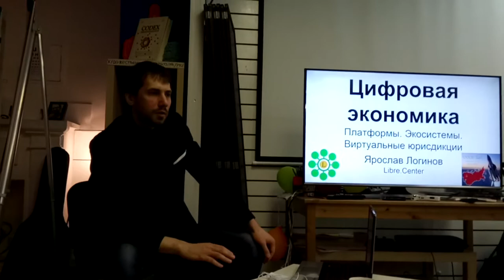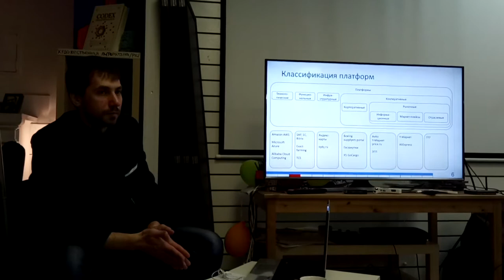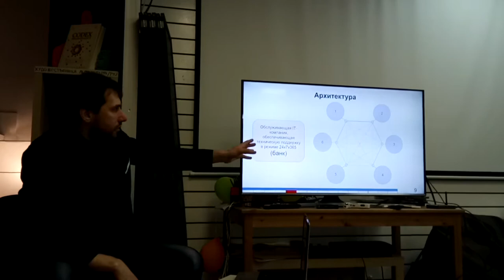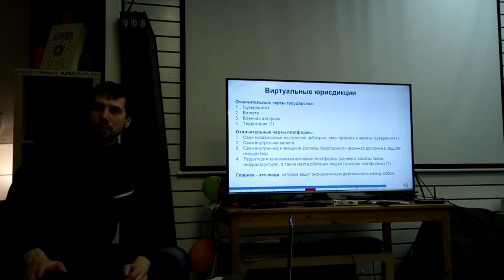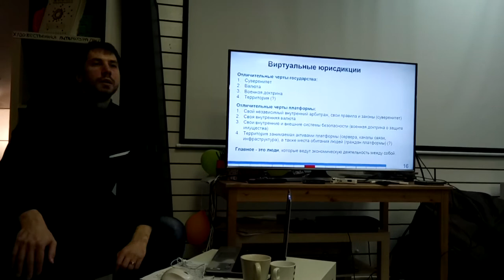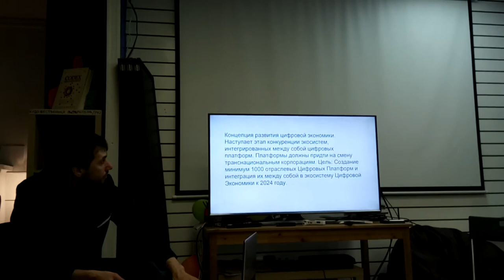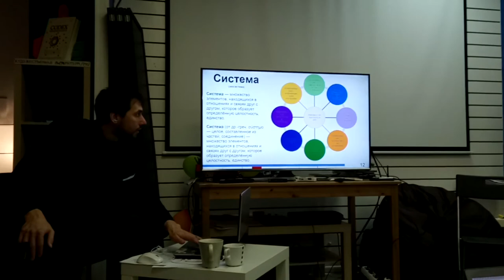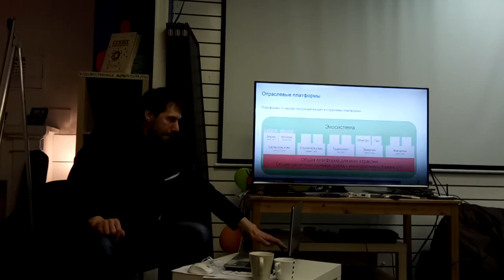Цифровая экономика. Платформы. Виртуальные юрисдикции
Концепция развития цифровой экономики. Наступает этап конкуренции экосистем, интегрированных между собой цифровых платформ. Платформы должны придти на смену транснациональным корпорациям. Цель: Создание минимум 1000 отраслевых Цифровых Платформ и интеграция их между собой в экосистему Цифровой Экономики к 2024 году.